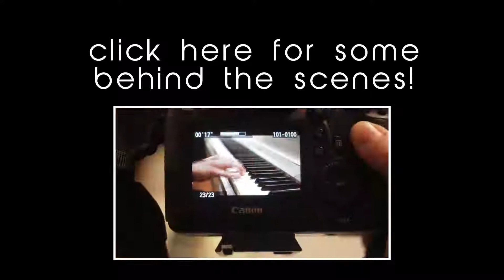beauty and a beat justin bieber alex goot kurt schneider and chrissy costanza cover